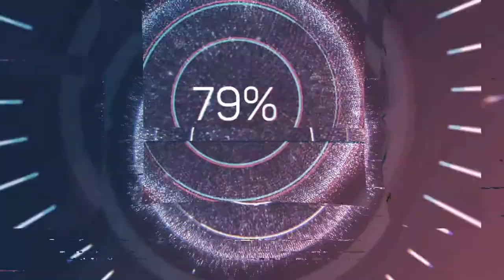try not to laugh Videos funny baby video compilation